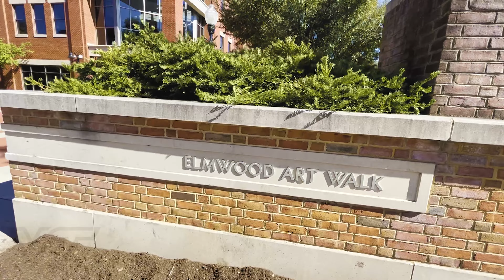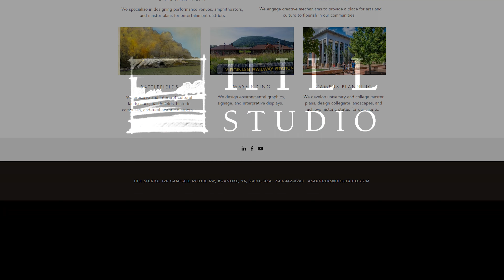VT LAR Studio Field Trip to Roanoke, VA hosted by David Hill of Hill Studios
We took a little tour of downtown Roanoke, Va with David Hill of Hill Studios, looking at Elmwood Park. Hill Studios revitalized Elmwood Park so who better to give a tour than VT LAR faculty member David Hill himself?! It was a beautiful day. Field trips are fun!